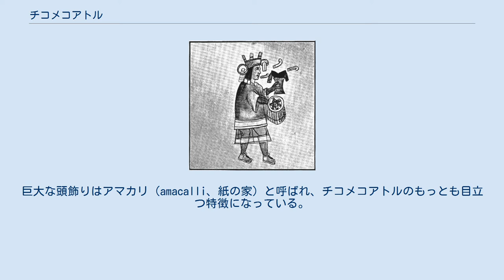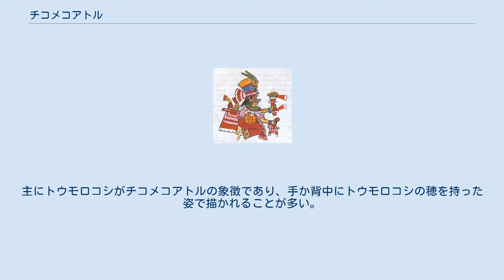チコメコアトル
チコメコアトル マリアベッキアーノ絵文書のシロネン（チコメコアトル） チコメコアトル（Chicomecoatl）は、チコモロツィン（Chicomolotzin、「7つ(chicome)のトウモロコシの穂(olotl)様(-tzin)」）とも言い、アステカ神話に伝わる栄養及び豊穣（特にトウモロコシ）の女神である。
 トウモロコシの神として崇拝されているセンテオトルとも近い関係にある。
 その名は中央アメリカで一般に見られる260日の暦（トナルポワリ）に由来し、「七の蛇」を意味する。
 別名としてチャルチウシワトル（Chalchiuhcihuatl、ヒスイの女）、およびシロネン（Xilonen）がある。
後者は未成熟状態のトウモロコシのやわらかい緑の穂を意味する。
 図像学的には水の女神チャルチウトリクエと共通する点が多く、顔に短い線が描かれ、また大きな頭飾りをつけている。
巨大な頭飾りはアマカリ（amacalli、紙の家）と呼ばれ、チコメコアトルのもっとも目立つ特徴になっている。
主にトウモロコシがチコメコアトルの象徴であり、手か背中にトウモロコシの穂を持った姿で描かれることが多い。
 花を運ぶ若い女性、太陽を盾として使用する母、死をもたらす女性としても描かれている。